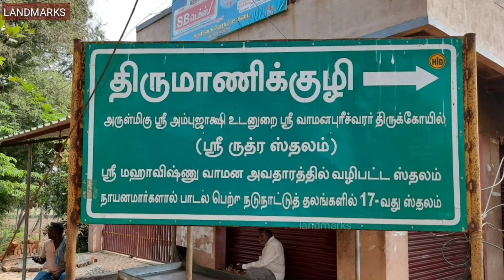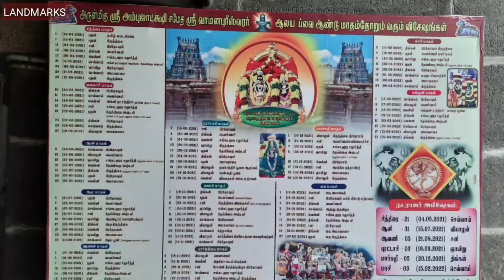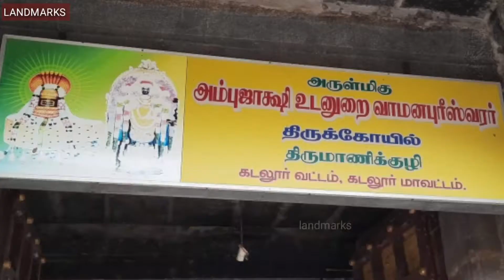Vamanapureeswarar Temple Thirumanikuzhi | திருமாணிக்குழி வாமனபுரீஸ்வரர் கோயில் | Landmarks Channel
The temple is situated on the southern banks of river Gadilam and at the foothill of the Capper hills. It is believed that this temple was renovated by the ancient emperors Thirisangu and Harichandra. It was also improved during the time of the Chola kings. The historical names of this place are Vamanapuri, Indiralogam and Bheemasangama Kshetram.

Moolavar Sri Vamanapureeswarar, Sri Uthavinayagar, Sri Manikkavarathar Ambal Sri Ambujakshi, Sri Uthavinayagi, Sri Manikkavalli
Theertham (Holy water) Swetha and Gadilam rivers
Sthala Vriksham (Sacred Tree) Kondrai
Pathigam (Hymn) rendered by Saint Thirugnanasambanthar